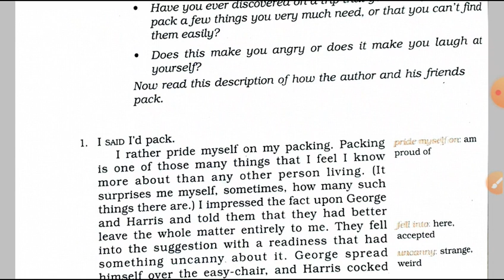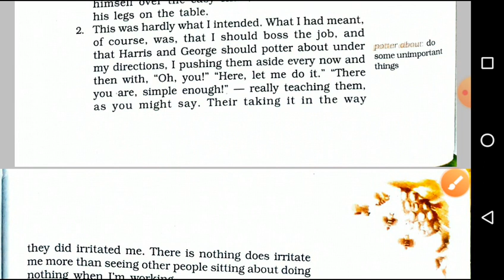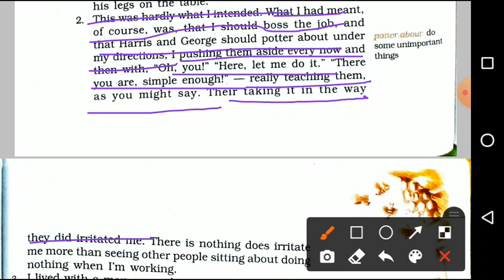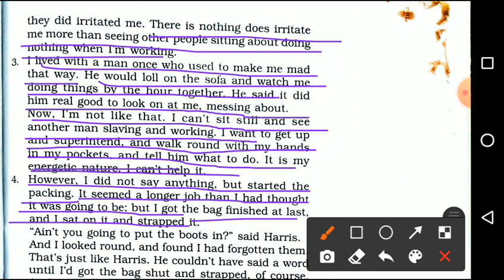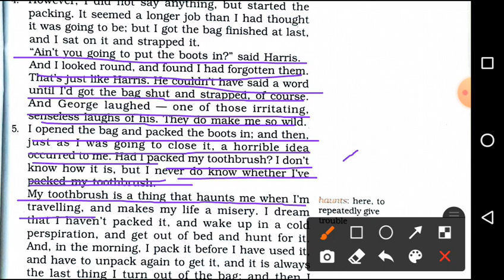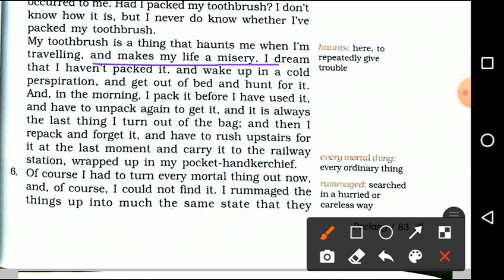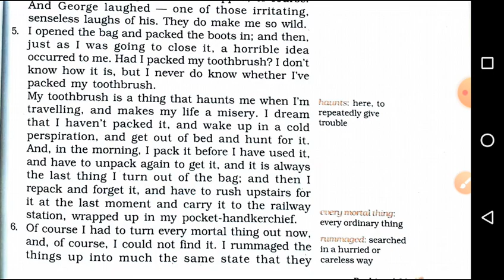Cl-9, English, le-7, ( Packing )